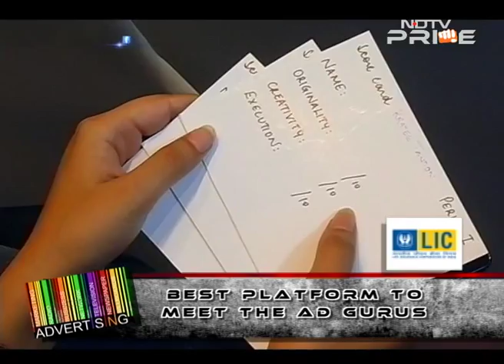What does it take to make a career in advertising?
Do you want to make an entry into the exciting world of advertising? Well the opportunities before you are endless. On this episode of Heads Up, meet the ad gurus as they share their success skills and get to know what does it take for a fresher to make the cut in the advertising industry.